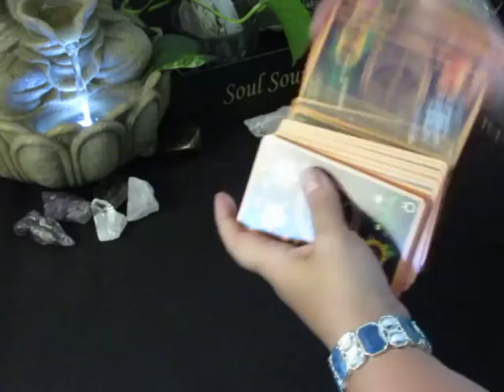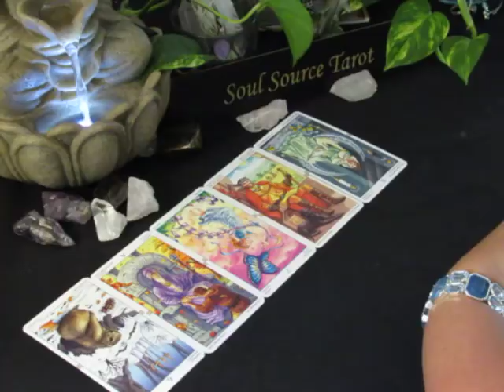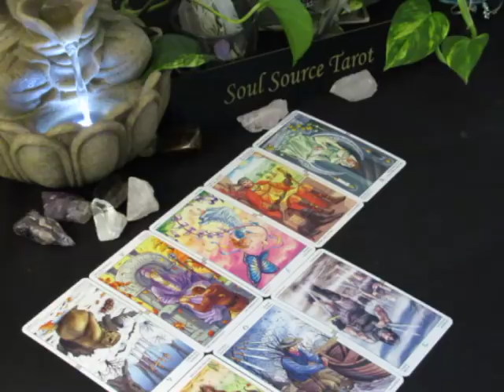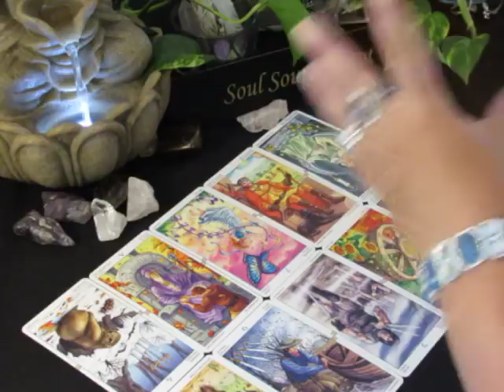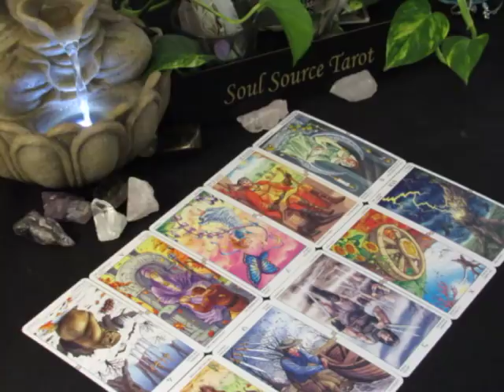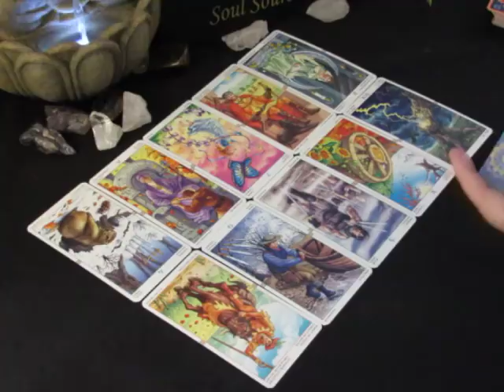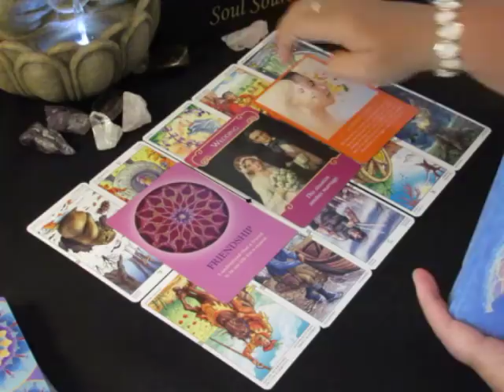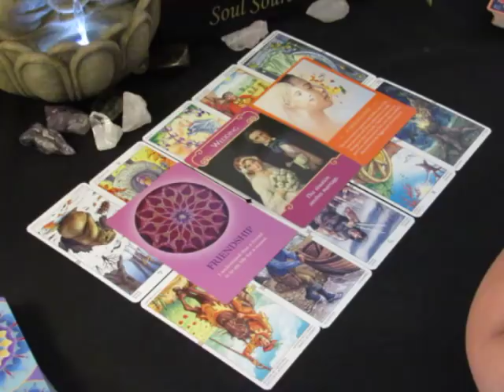~The Daily Vibe~06/21~I Am Awake Now~June 21,2018 Daily Tarot Reading